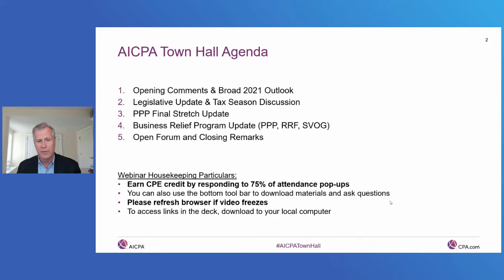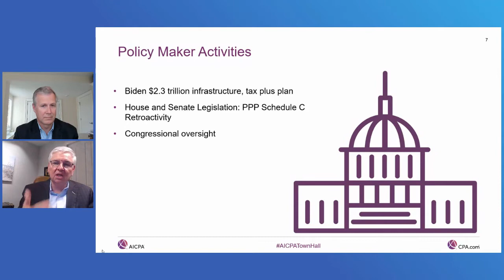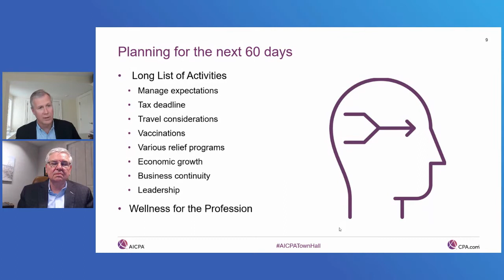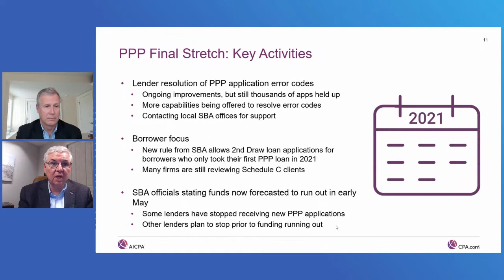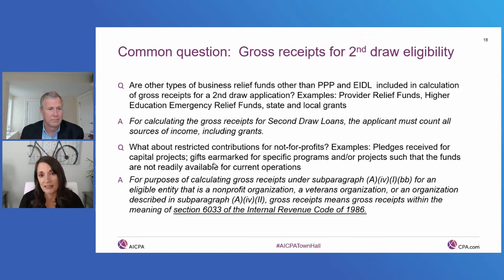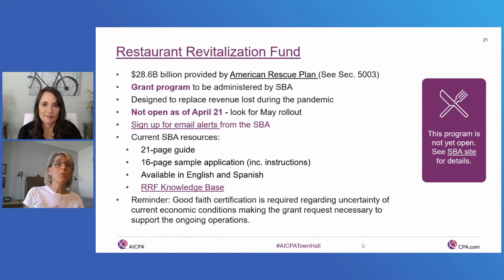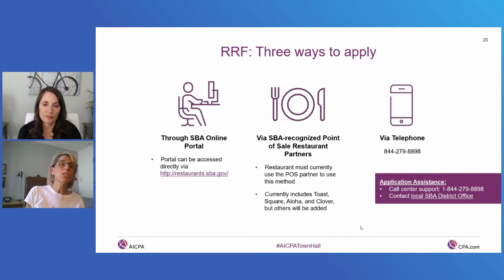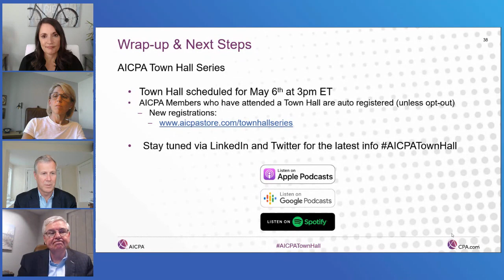AICPA Town Hall Series - Apr 22 Edition